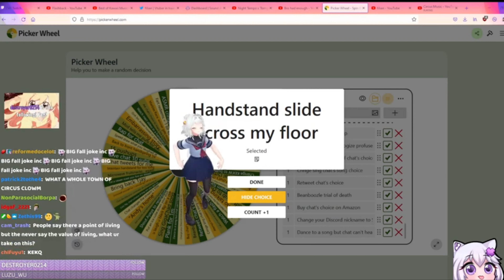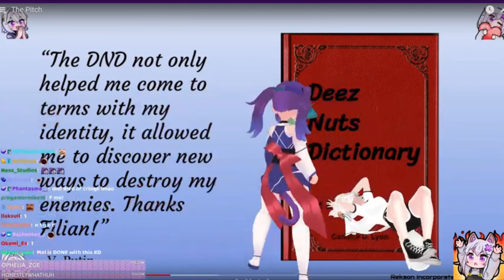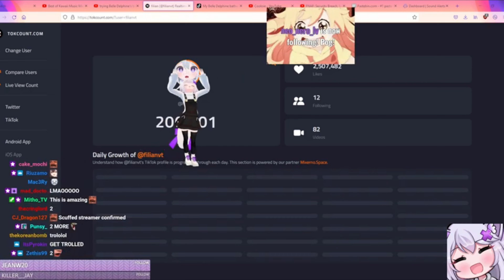Filian's Hoedown (Falling Compilation Pt. 3)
We're up to just over 10 minutes in falls. There are plenty more to come as I continue to find and compile these falls on stream.

Once these compilations are completed, I will make a super cut that combines everything together for a final total of time.

If you haven't already, @filianIsLost  is a VTuber who, while known for these falls, is an amazing entertainer who is able to improvise anything like it was Whose Line is it Anyway. If chaotic vibes and improv comedy are your vibes, go check her out on her YouTube page, her Discord, her Twitch, and the fan run @filianvods .